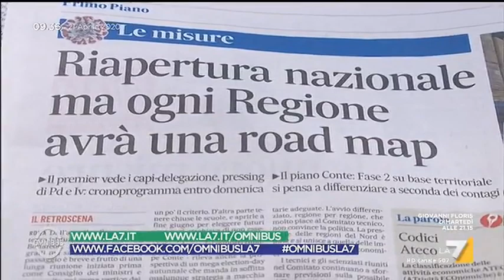La "pignoleria" di Sabino Cassese: "Era prerogativa dello Stato adottare misure in presenza di ...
Il costituzionalista Sabino Cassese sottolinea come sia già previsto dall'ordinamento che la gestione di pandemia sia a carico del governo